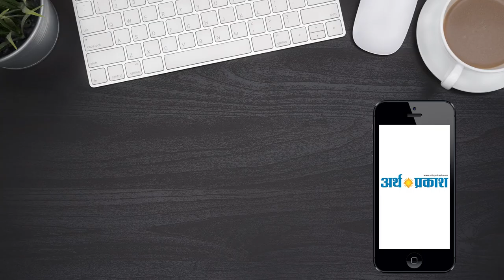कर्ण दलाल का हरियाणा सरकार पर 50 हजार से अधिक कर्मचारियों को सेवा के आधार पर नॉकरी देने के आरोप